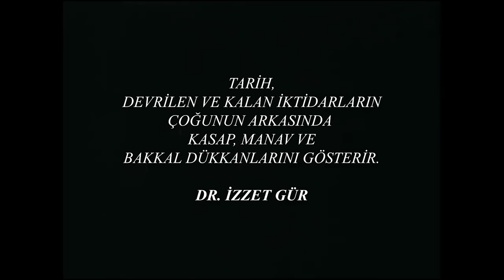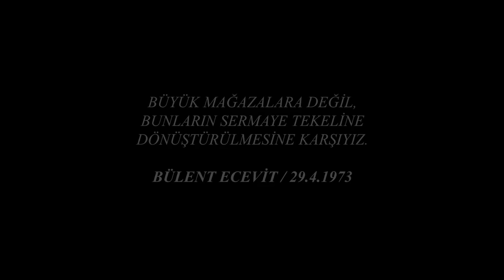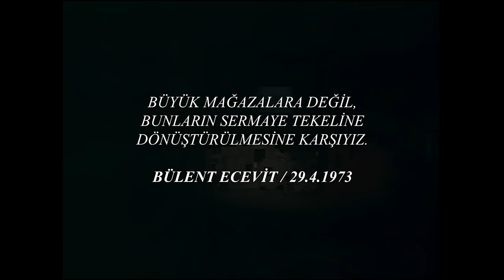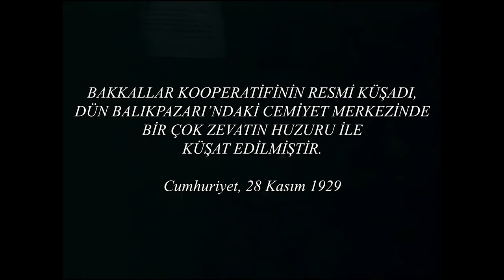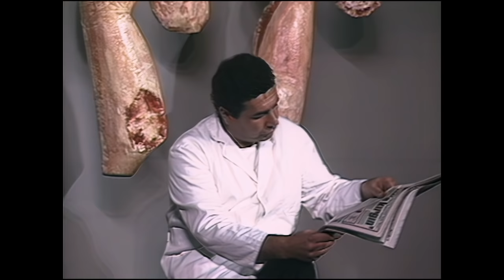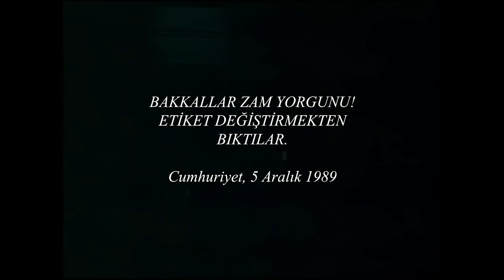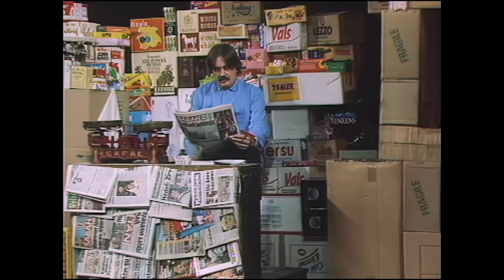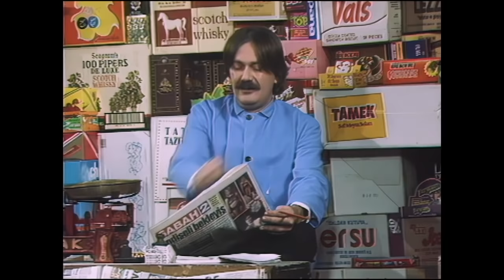Kahraman Bakkal Süpermarkete Karşı | Ortaoyuncular 1990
Kahraman Bakkal Süpermarkete Karşı

İlk kez 1980 Kasım’ında sahnelenen bu oyun, Küçük Sahne’de o dönemde 138 kez sergilendi.
İlk yıl, Zeliha Berksoy, Fuat Güner, Özkan Uğur, Tarık Pabuçcuoğlu, Hikmet Karagöz, Zeynep Tedü, Ayla Aslancan, Ferhan Şensoy ve Baykal Kent kadrosuyla oynanan oyunda 2. yıl Rasim Öztekin, Hakan Koloğlu, Altuğ Yücel, Alev Erözmen ve Seval Erözmen rol aldılar. Zeliha Berksoy ve Ferhan Şensoy’la birlikte.

Ocak 1990’da temize çekilen oyun, 1990 Mart’ında Ses – 1885’te ikinci kez, Erol Günaydın, Funda Postacı, Rasim Öztekin, Tarık Pabuçcuoğlu, Arzu Bigat, Bican Günalan, Figen Tosun, Hakan Sepetçi, Ferhan Şensoy kadrosuyla sahnelendi. 1991’de Tarık Pabuçcuoğlu’nun rollerini Parkan Özturan üstlendi.

yazan, yöneten: Ferhan Şensoy
dekor: Ferhan Şensoy
ışık: Erbil Çeviker
danslar: Selçuk Borak
giysi: Ortaoyuncular
yönetmen yardımcısı: Arzu Bigat
orkestra/piyano: Alper Maral
gitar: Renan Bilek
keman: Selçuk Öngüt
davul: Hasan Köseoğlu

gibi yapanlar
Dilenci Kovboy: Erol Günaydın
Mauren O’Hara: Funda Postacı
Michael King Kulle: Erol Günaydın
Tom Dalyork: Tarık Pabuçcuoğlu
Brayner: Ferhan Şensoy
Bakkal Abla: Funda Postacı
Terbiyesiz Şeref: Ferhan Şensoy
Kapıcı İrfan: Rasim Öztekin
Biracı: Erol Günaydın
Cevdet Bey: Bican Günalan
Karısı Şükran: Arzu Bigat
Çöpçü: Parkan Özturan
Kibar Necdet: Hakan Sepetçi
Osman Ağbi: Erol Günaydın
Klinik Nur: Figen Tosun
Evcet Bey: Erol Günaydın
Patron: Erol Günaydın
Ekrem: Rasim Öztekin
Ekonomik Nejat Bey: Ferhan Şensoy
Bekçi: Hakan Sepetçi
Komser: Erol Günaydın
Manav Şef İhsan: Rasim Öztekin
Mezeler Şefi Önder: Parkan Özturan
Et ve Balık Canan: Arzu Bigat
Kasiyer Necla: Figen Tosun
Süt Mamülleri Şefi Bünyamin: Bican Günalan
Kontrol Mustafa: Erol Günaydın
Kasap Ferit: Parkan Özturan

ORTAOYUNCULAR ©